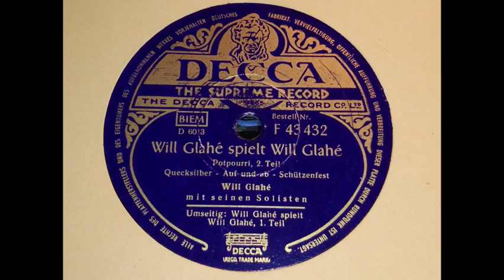Will Glahé spielt Will Glahé